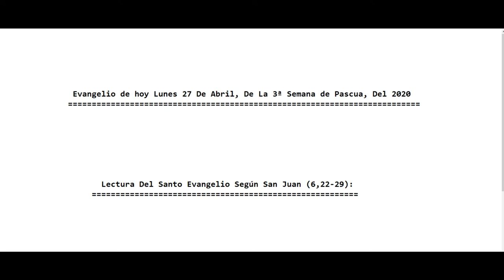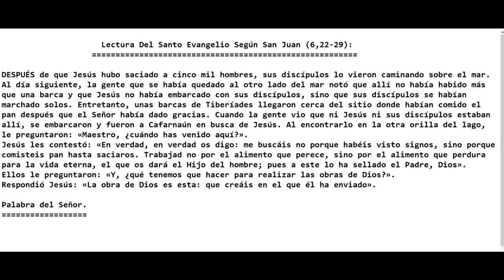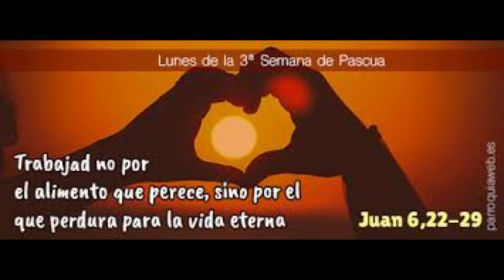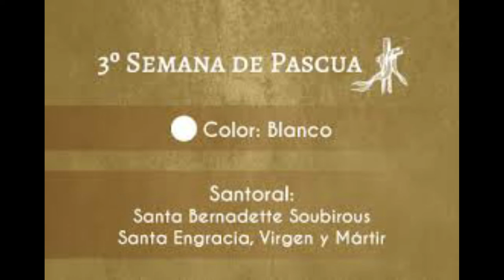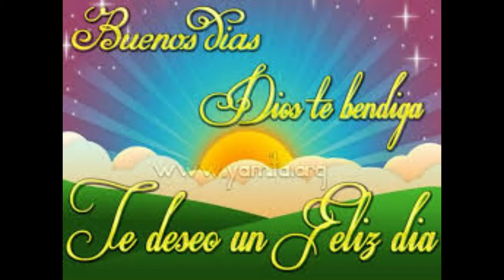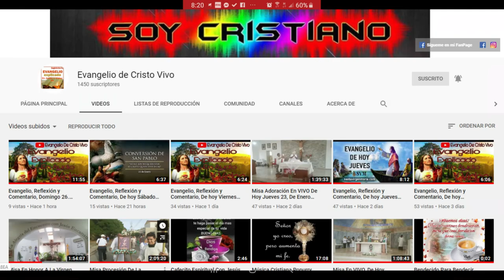Evangelio De hoy Lunes 27 De Abril, De La 3ª Semana De Pascua, 2020. P. Alberto Dominguez, (C.P).